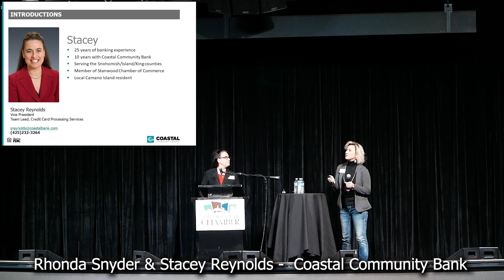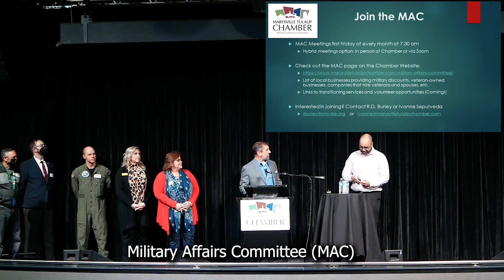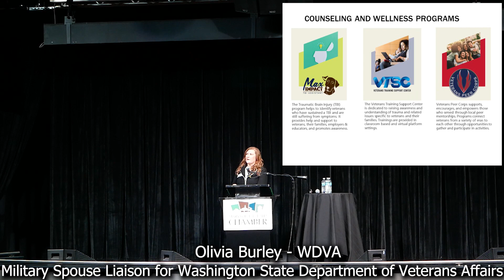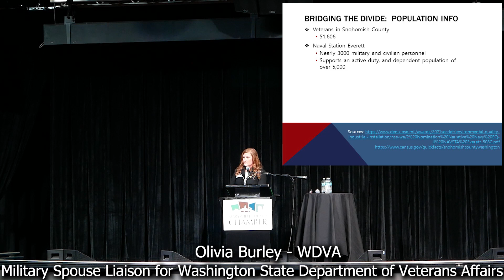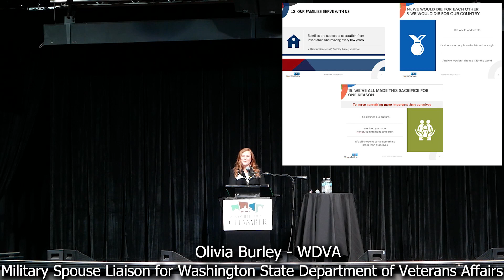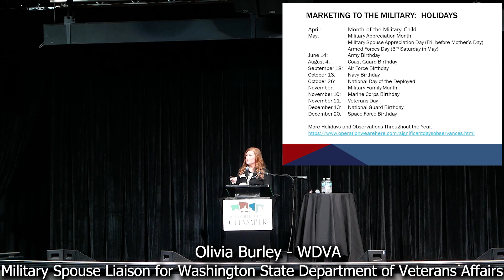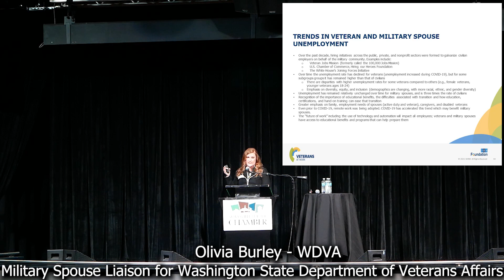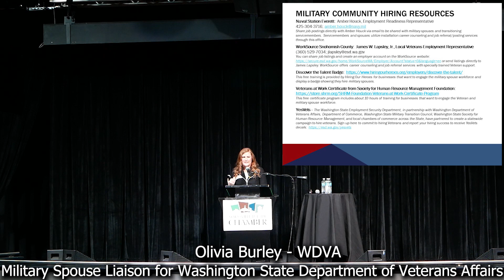January 2022 Business Before Hours Event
The Greater Marysville Tulalip Chamber of Commerce
January BBH

Topic: Engaging the Military Community

Guest Speaker: Olivia Burley - WDVA
Military Spouse Liaison for Washington State Department of Veterans Affairs